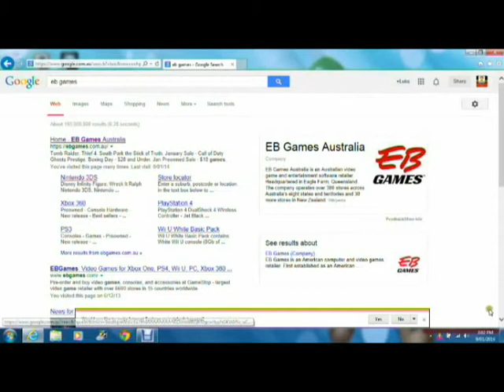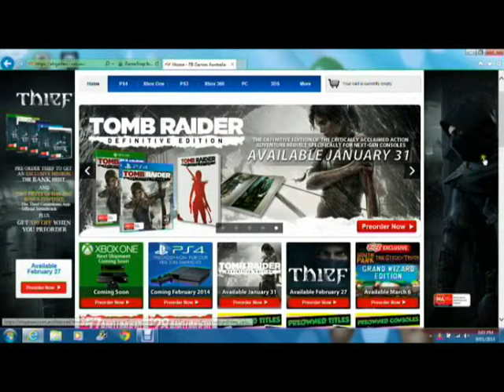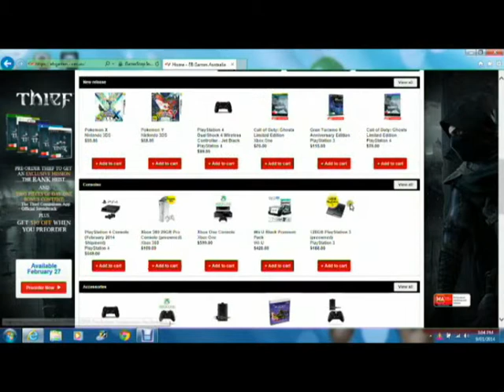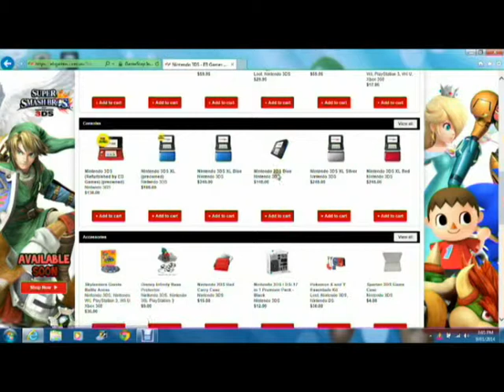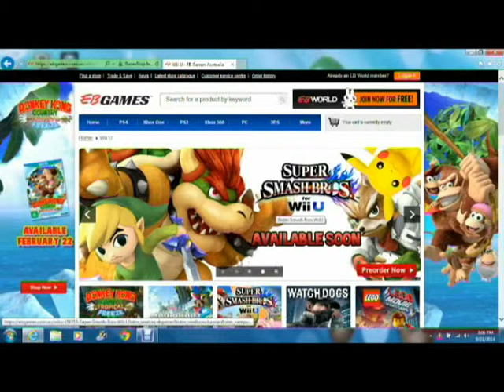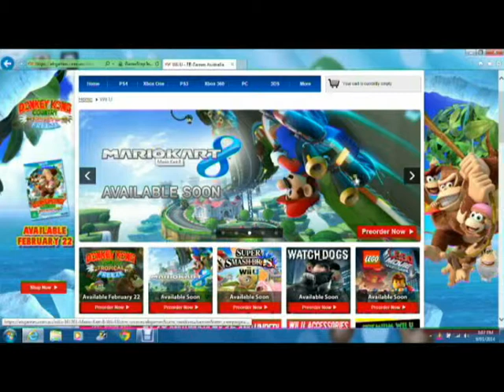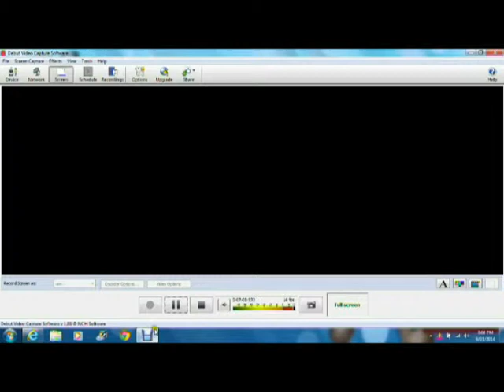Mrmario827 Update 10/01/14 The Future Mario Wii U & 3DS Games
I am doing my another update video.
Of Shown The Future Mario Wii U & 3DS Games Coming Out This Year.
I am recording on my Debut Video Capture Software.
If you want to download for free have a look at the website right here and you can downloaded it for free.
I hope you enjoyed the video.
More Update Videos Coming Soon.